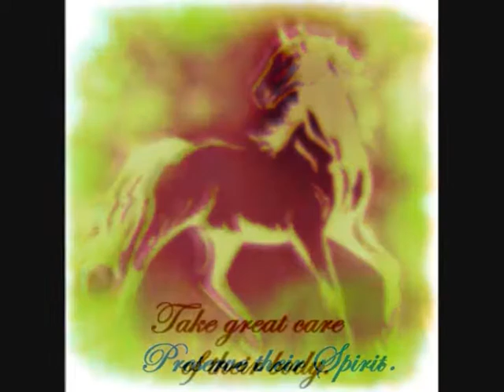THE STUPID HORSE